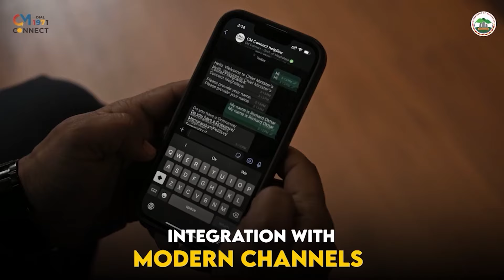KEM NOH IA U BA UN PYNSHISHA KA DEI NE EM BA BEI PISA KA NPP IA KA HANM